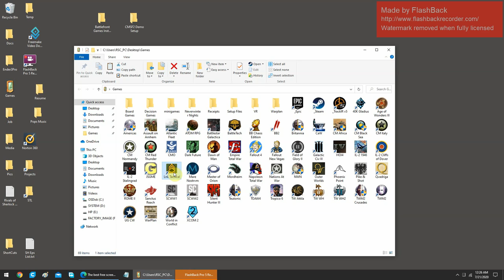Lock 'N Load Digital - Game Play (only)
Lock 'N Load Digital (steam version), "Assault on Ben Suc"

Single Player as VC vs. US AI

Game scenario extended to max length to remove time limit from AI

No Fog of War